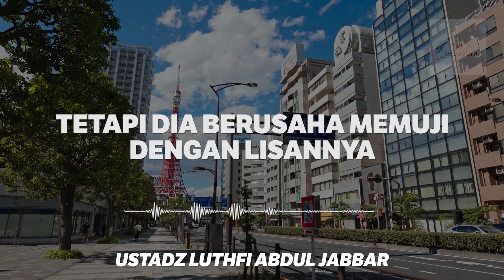4 Tingkatan Manusia Dalam Menghadapi Takdir Allah - Ustadz Luthfi Abdul Jabbar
Ridho, syukur, sabar, mencela dimanakah tingkatan kita ?